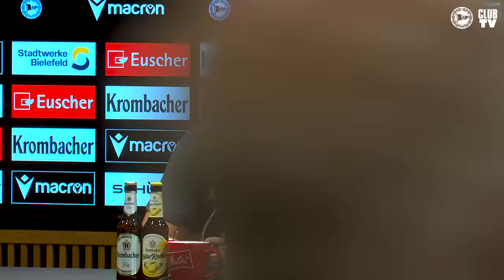#02 Preußen Münster: Die Pressekonferenz nach dem Spiel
Die Pressekonferenz nach dem 4:0-Derbysieg gegen Preußen Münster.